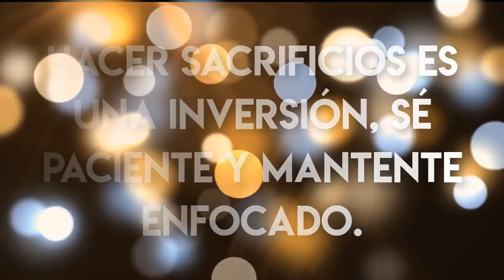MAQUILLAJE COLORIDO PASO A PASO • CUARTETO 30 BISSÚ | MAQUILLAJE A LA MEXICANA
Hola chuladas, mi nombre es Adriana, bienvenidos a Maquillaje a la Mexicana, un canal hecho para ustedes donde encontraran recomendaciones, tutoriales, reseñas, compras y muchas cosas mas. No olviden dejarme en un comentario qué fue lo que mas les gustó del video de hoy, por fa.